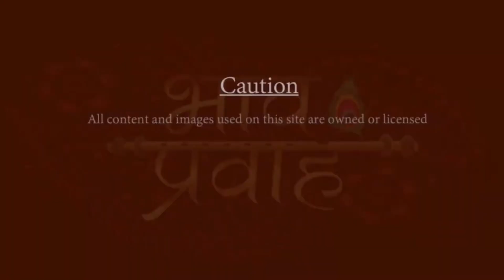मुझे मिला रंगीला यार | Arushi Gambhir | ब्रज की गलियों में | Bhav Pravah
Arushi Gambhir Bhajan- आरूषि गंभीर जी- Mujhe Mila Rangeela Yaar, Braj Ki Galiyon Mein- मुझे मिला रंगीला यार ब्रिज की गलियों में- मेरे जन्मों की साधना फलीभूत हो गई, और मुझे वृंदावन की गलियों में मेरे बांके बिहारी मिल गए! अब तो मैं अपने श्यामसुंदर के रंग में सदा के लिए रंग गई और उन्हीं की हो गई!

Singer- Arushi Gambhir Ji | आरुषि गंभीर जी

Arushi Gambhir began singing at the tender age of 3 and has been spreading hari naam since then. She has performed at several bhajan sandhyas across the country and believes in serving Lord Krishna with her selfless devotion and love.